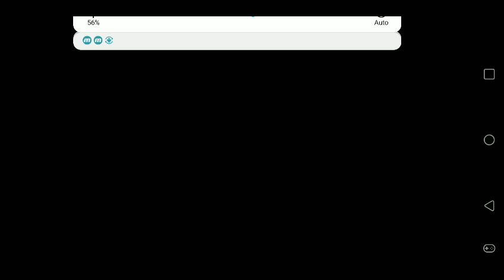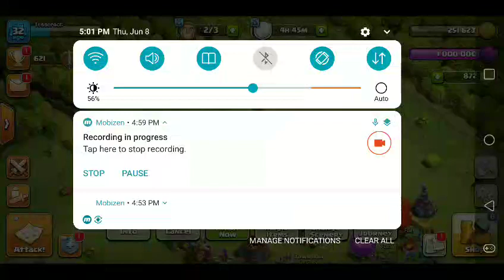Heros! - Upgrade Day 110